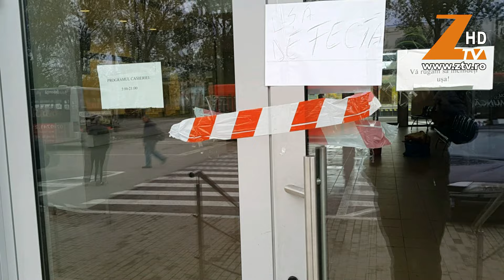A INCEPUT SA SE STRICE GARA DIN ZALAU